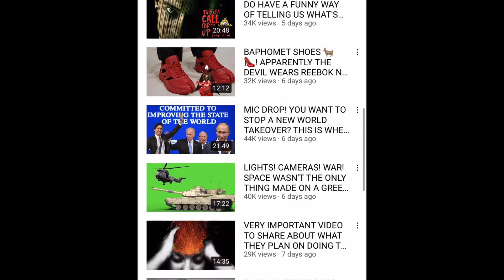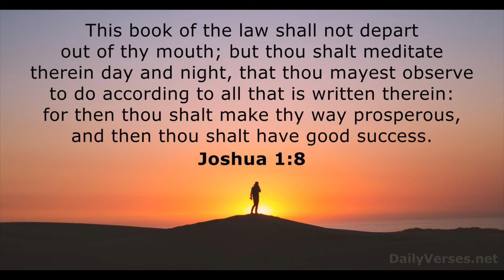THIS CHANNEL WOKE ME UP AT 15 y/o‼️ YOUR TURN 🔁😱